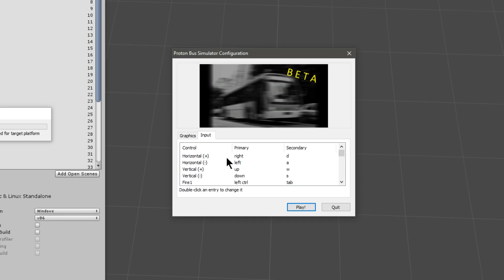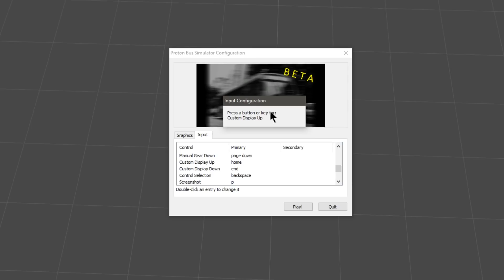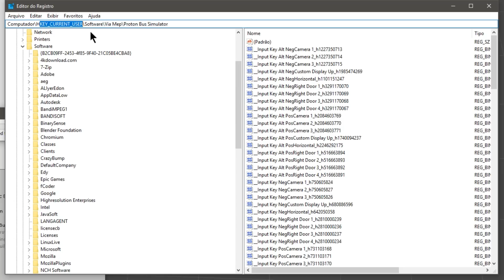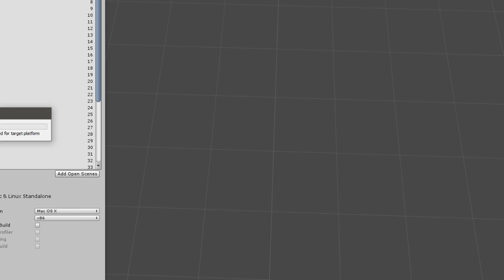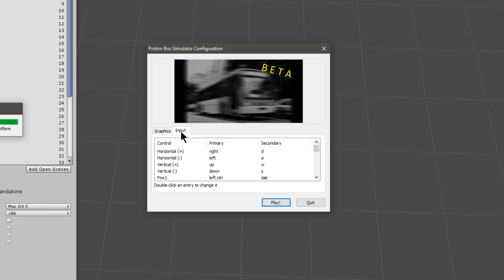Tutorial: como configurar os atalhos de teclado no Proton Bus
Isto vale da versão 104 para cima, para PC! Nas futuras versões poderá mudar. Download da mais recente para PC aqui na descrição!